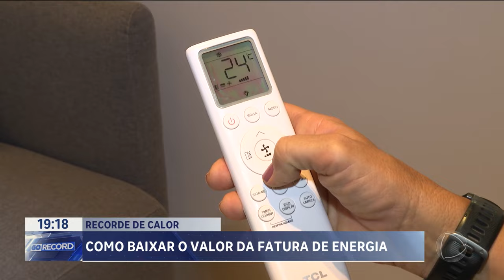RECORDE DE CALOR:COMO BAIXAR O VALOR DA FATURA DE ENERGIA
O CONSUMO DE ENERGIA ELÉTRICA, EM GOIÁS, BATEU RECORDE EM OUTUBRO POR CONTA DO CALOR. O AUMENTO FOI MAIOR ATÉ DO QUE NO PERÍODO DA  PANDEMIA, QUANDO AS PESSOAS FICARAM CONFINADAS EM CASA. MUITA GENTE LEVOU UM SUSTO QUANDO RECEBEU A CONTA DE LUZ  AGORA EM NOVEMBRO.